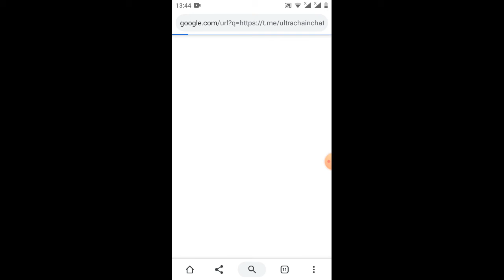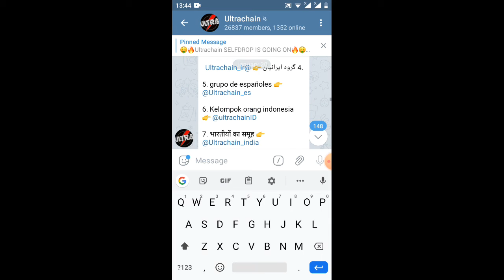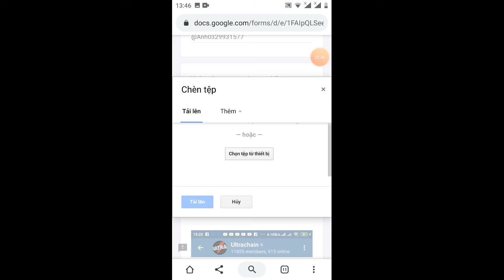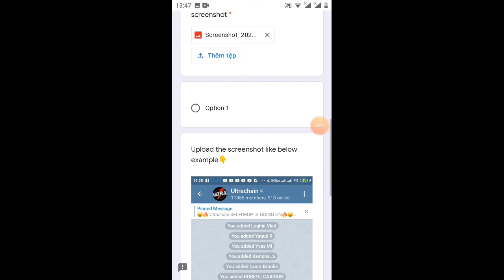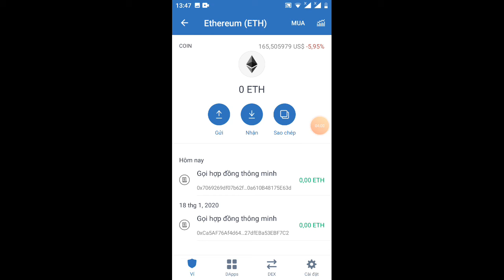event khủng nhận 25 đồng uptren dự án của mỹ ăn chắc 💯 kèo ngon (vòng 2)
Link tham gia event.

sđt kết bạn Zalo 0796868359